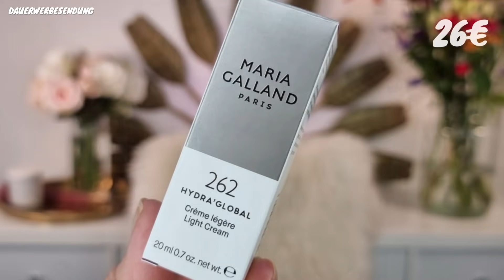LUXURY BOX Edition No 2 | Unboxing & Verlosung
Unboxing & Verlosung Luxury Box No 2 Edition April - Juni 2021

heute öffne ich die 2. Luxury Box April 2021 und zeige Euch den Inhalt!
Es ist ein super Wert von über 164 Euro mit richtig schönen Produkten.

Im flexiblen Abo kostet die Box 49,95€

Mit dem Code: FRANKA sparst Du 20% auf Deine erste Box im flexiblen Abo -
39,95€ auf die erste Box für Neukunden!

Viel Spaß mit dem Video und viel Glück bei der Verlosung
Liebe Grüße

Franka

Verlost wird eine Luxury Box by Cosmopolitan!

3. Schreibe mir einen lieben Kommentar unter dieses Video mit das Du teilnehmen möchtest und evtl. welches Produkt Dir gut gefallen hat.
Du kannst auch den Luxury benutzen✅
4. Die Verlosung ist ab 16 Jahren oder mit Einverständniserklärung der Eltern
5. Die Verlosung endet am 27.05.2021 um 23:00 Uhr
6. Der Gewinner wird per Antwort auf ihren/seinen Kommentar benachrichtigt und muss sich innerhalb einer Woche nach Verlosungsende bei mir per Mail oder Instagram melden
7. Der Rechtsweg ist ausgeschlossen
8. Jeder kann 1x teilnehmen
9. Die Verlosung gilt für Deutschland und Österreich
10. YouTube hat nichts mit dem Gewinnspiel zu tun.
11. Bitte schreib wenn vorhanden Deinen Instanamen in die Kommentare, damit ich Dich im Gewinnfall einfacher kontaktieren kann.

Code Frankas19 damit zahlst Du nur 9,99€ anstatt 15,99€

damit bekommst Du die erste Box für 12€ anstatt 15€ im flexiblen Abo.

Social Media ✔

Du willst mir was schicken:

Franka´s Favorites
1.Etage / Regus
Bornheimer Str. 127
53119 Bonn

Erklärung bzgl. der Einblendung von Dauerwerbesendung:

da ich im Video Produkte zeige deren Marken ich nenne oder ihr die Marken und Produkte erkennen könnt. Keine bezahlte Werbung.

Ja, die Box und die Verlosungsbox

Irrtum und Änderung sind vorbehalten.